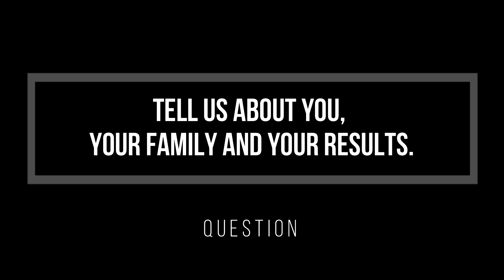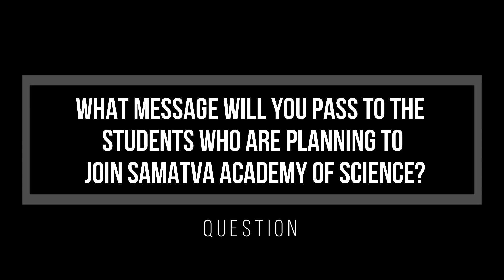Prachi Trivedi, NEET 2022 English Medium Topper, (656 / 720 Marks) Speaks about her Experience